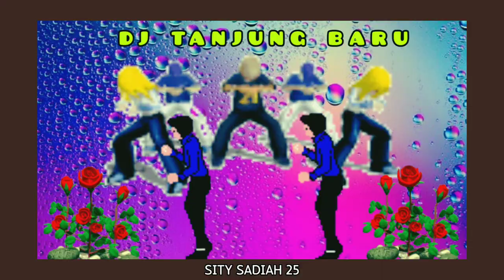AMBIL#sisibaiknya BUANG#keburukannya# 25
ASSALAAMU'ALAIKUM...Salam santun untuk semua,semoga sehat selalu
Hiburan itu sesekali perlu untuk mengobati rasa lelah,setelah beraktivitas seharian,atau dengan maksud tertentu,yang penting tetap jaga hati,jaga kesopanan,jangan kelewatan.
Saya mohon dukungannya selalu,dan terimakasih kepada yang setia hadir dan mendukung saya.
Semoga terhibur.